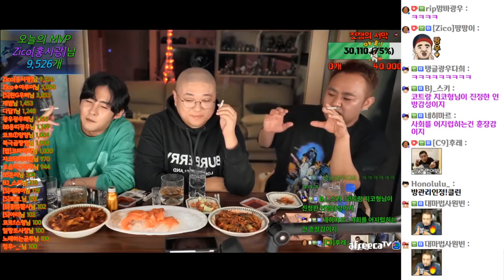쌍코의함정#3 with.세야 (20.10.11-3)